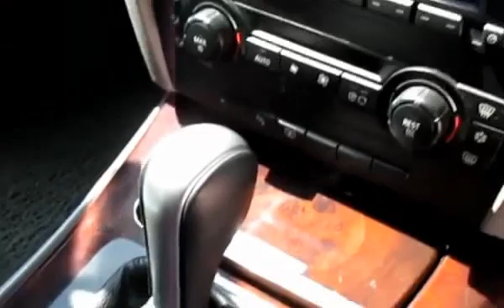BMW 3 e90 - машина с заводским браком или хорошая работа маркетологов?